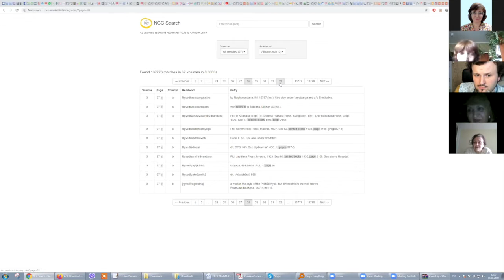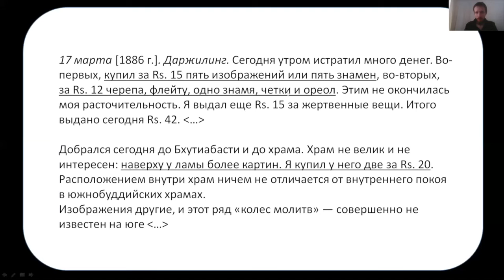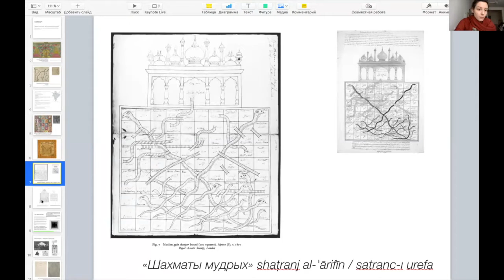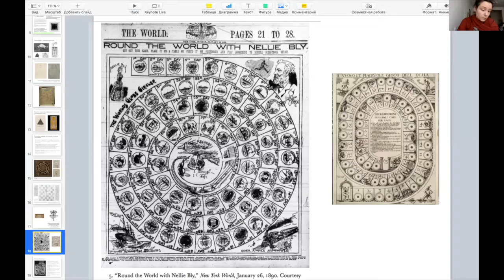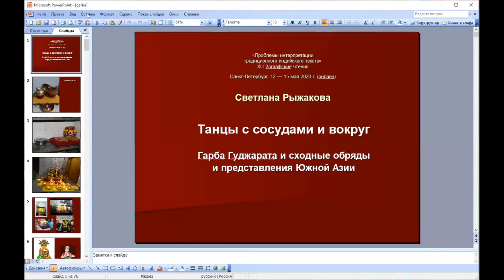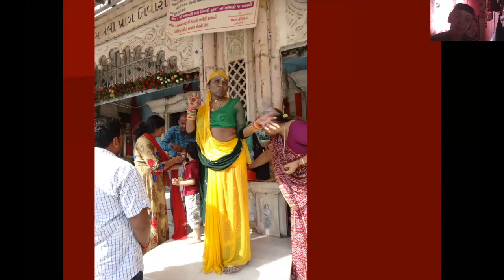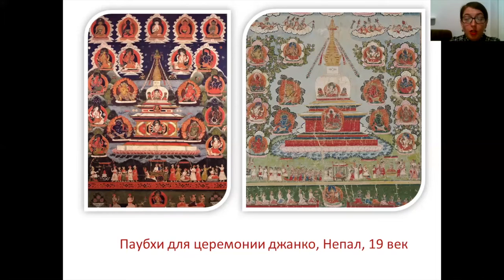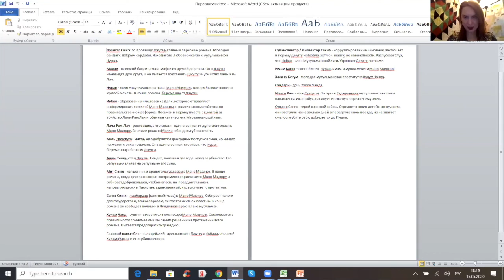XLI Зографские чтения (15 мая 2020 г.)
«Проблемы интерпретации
традиционного индийского текста»
XLI Зографские чтения

Программа

15 мая 2020 г. (пятница)

11:30 — 14:00
Краснодембская Нина Георгиевна, Соболева Елена Станиславовна (Санкт-Петербург). Д. Д. Руднев как радетель пополнения коллекций МАЭ РАН.
Ермакова Татьяна Викторовна (Санкт-Петербург). Очаги обнаружения санскритских рукописей на территории Тибета.
Бабин Александр Николаевич (Москва). Тханки в собрании И. П. Минаева (МАЭ РАН).
Корнеева Татьяна Георгиевна (Москва). Индия в воспоминаниях востоковеда В. А. Иванова.
Кузина Елизавета Олеговна (Москва). «Индийская „игра знания“: один эпизод культурного трансфера».

14:30 — 16:30
Зимина Татьяна Александровна (Санкт-Петербург). Об особенностях традиционной пищи веддов.
Рыжакова Светлана Игоревна (Москва). Танцы с сосудами и вокруг. Гарба Гуджарата и сходные обряды и представления Южной Азии.
Рыбакова Анна Геннадьевна (Москва). Ритуалы божественной старости
в неварском буддизме.
Лемешкина Ксения Вячеславовна (Санкт-Петербург). Интерпретация кровавых событий раздела Индии и Пакистана в романе Кхушванта Сингха «Поезд в Пакистан».

Подведение итогов и обсуждение перспектив

Заключительное чаепитие онлайн